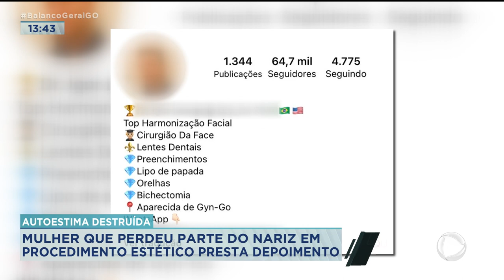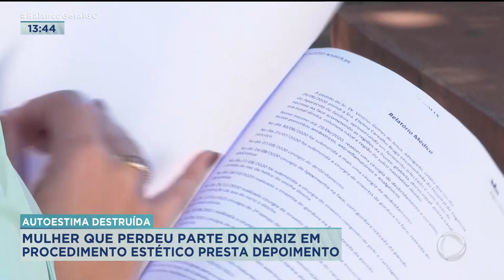AUTOESTIMA DESTRUÍDA - MULHER QUE PERDEU PARTE DO NARIZ EM PROCEDIMENTO ESTÉTICO PRESTA DEPOIMENTO.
A ESTETICISTA QUE PERDEU PARTE DO NARIZ EM PROCEDIMENTO ESTÉTICO FOI OUVIDA HOJE PELA POLÍCIA. TRAUMATIZADA COM O RESULTADO DO PROCEDIMENTO A MULHER PAROU ATÉ DE TRABALHAR. HOJE ELA PEDE JUSTIÇA PELO QUE ACONTECEU.